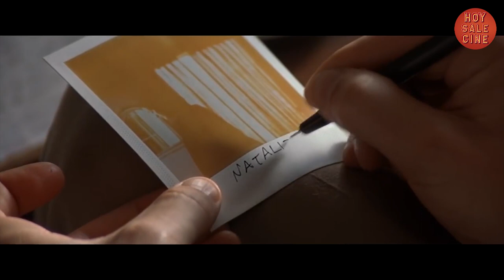PELÍCULAS DE CULTO DEL SIGLO 21: MEMENTO | HoySaleCine con Ale Turdó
Ni bien arrancó el nuevo milenio Christopher Nolan nos regaló memento, un thriller detectivesco con un protagonista tan particular como el relato en que está metido. Les mi análisis.

Todas las semanas una crítica nueva, un ranking o algún video hablando de Cine y cosas de cine.

Seguí a Hoy Sale Cine en las redes!

Recordá que también podés ver todo el contenido de Hoy Sale Cine en Motion!

Memento (2000) es propiedad de New Market Films, el uso de parte de este material en el video es sólo con fines explicativos y dentro del contexto de la crítica. Bajo los términos de uso legítimo.

Promotional footage from Memento (2000) is legally used within the context of a review and under the terms of fare use.